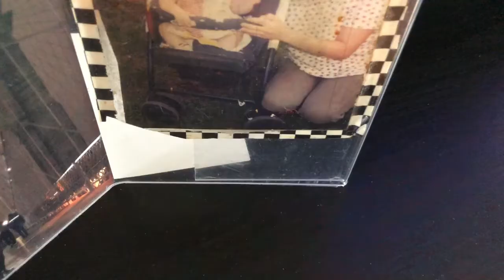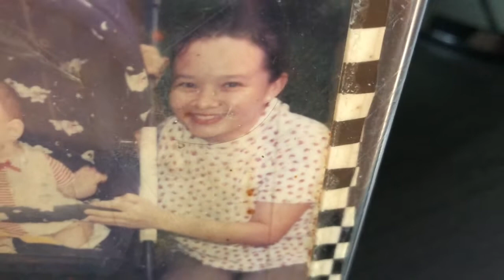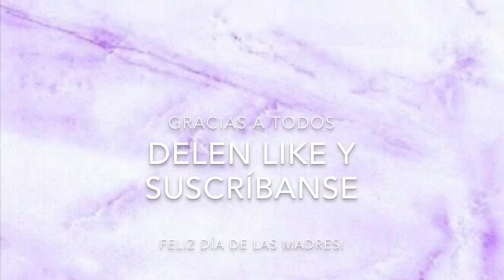FELICIDADES A TODAS LAS MADRES DEL MUNDO 🌍👨‍👧‍👦👩‍👧‍👦